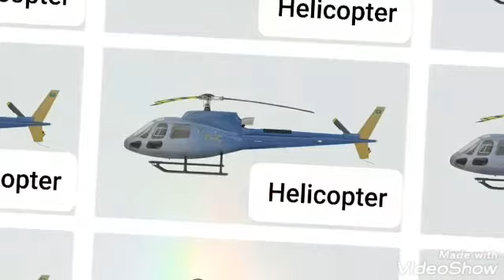1 - Evs - Lesson 3 - Transport - Ms.Nancy M.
1 - Evs - Lesson 3 - Transport - Ms.Nancy M.  (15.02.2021)